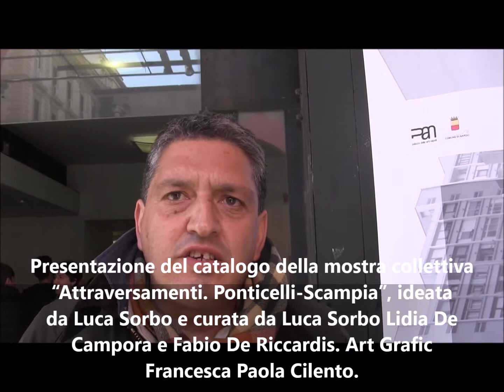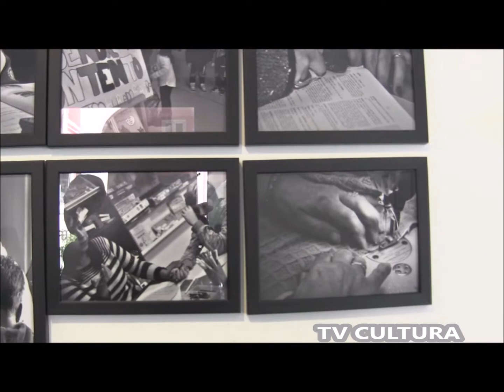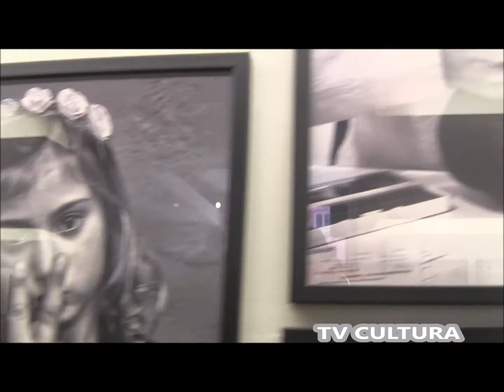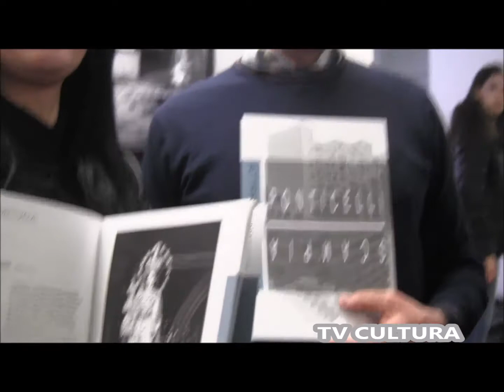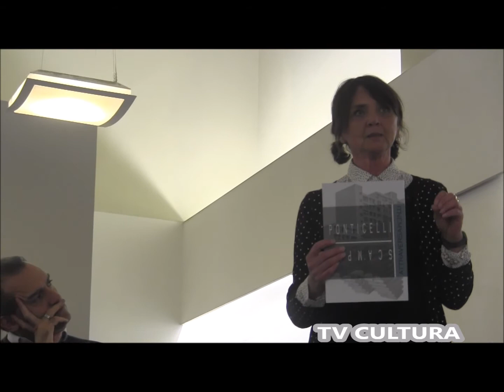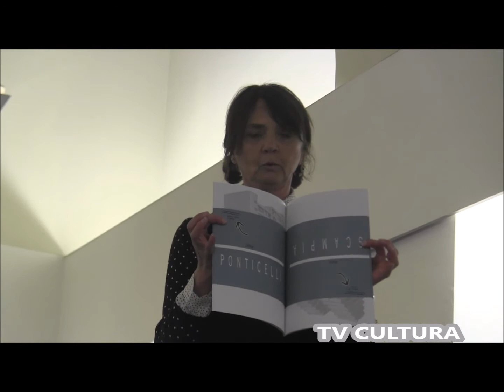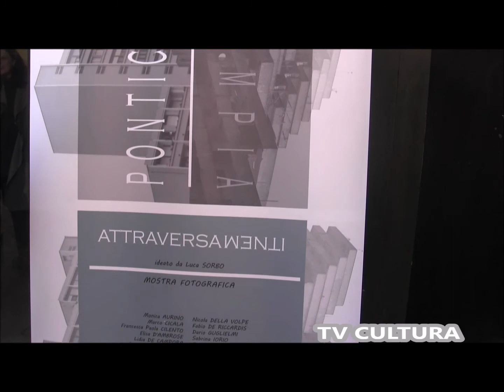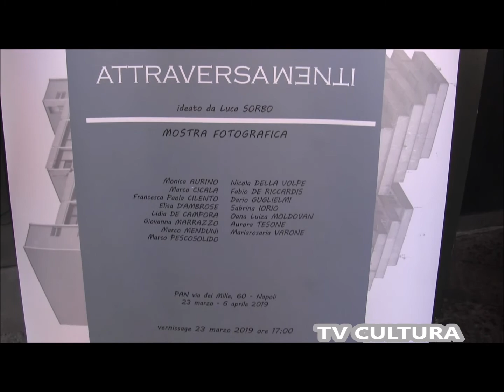ATTRAVERSAMENTI. Una indagine fotografica di LUCA SORBO con 15 Autori. Presentazione catalogo.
PAN Palazzo delle Arti Napoli
30 Marzo 2019

Intervento di Luigi de Magistris, Sindaco di Napoli Città Metropolitana.

Presentazione del catalogo della Mostra collettiva “Attraversamenti. Ponticelli-Scampia”, ideata da Luca Sorbo e curata da Luca Sorbo Lidia De Campora e Fabio De Riccardis. Art Graphic, Francesca Paola Cilento.

Quindici autori - Monica Aurino, Marco Cicala, Francesca Cilento, Elisa D’Ambrose, Lidia De Campora, Giovanna Marrazzo, Marco Menduni, Marco Pescosolido (gruppo Ponticelli); Nicola Della Volpe, Fabio De Riccardis, Dario Guglielmi, Sabrina Iorio, Oana Luiza Moldovan, Aurora Tesone, Mariarosaria Varone (gruppo Scampia) - con quindici storie di periferia.

E’ un lavoro di indagine e racconto del territorio, nato da un’idea di Luca Sorbo; frutto dell’esperienza di due mostre collettive “Tutti i colori di Scampia” e “La Terra di Nessuno - Ponticelli X”, entrambe tenutesi lo scorso anno presso il Chiostro di Santa Maria La Nova a Napoli. Questa mostra unisce idealmente Ponticelli e Scampia, due realtà tanto lontane e diverse quanto vicine per tematiche sociali e coinvolgimento cittadino.

Il catalogo della mostra, con progetto grafico di Francesca Cilento, è a cura di Luca Sorbo, Lidia De Campora e Fabio De Riccardis

La mostra sarà visitabile gratuitamente fino al 6 aprile 2019.

Video: TV Cultura Bruno Aymone Channel
Cam: Silvio Frigerio
Montaggio: Fatima Estrella
Ottimizzazione: Lucrezia Verbena
Postproduzione: Baypressagency
Soundtrack: Fine line
Segreteria di Produzione: Grazia Arcidiacono
Regia: Bruno Aymone